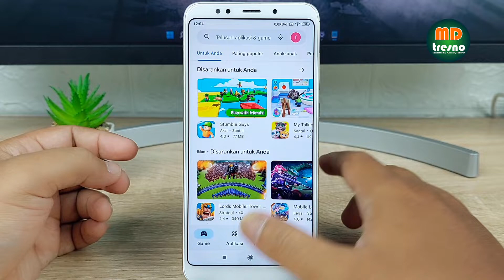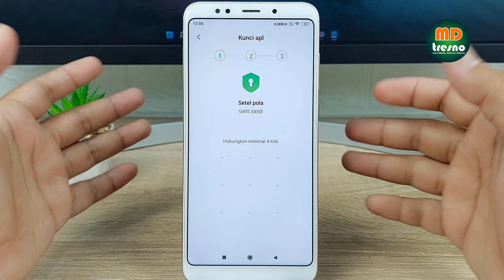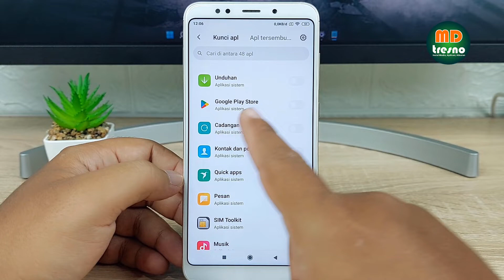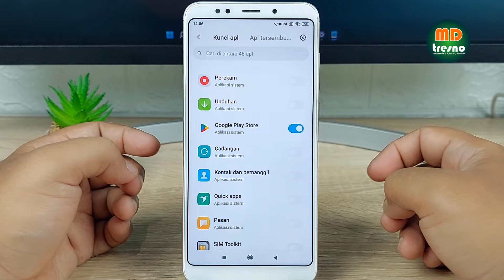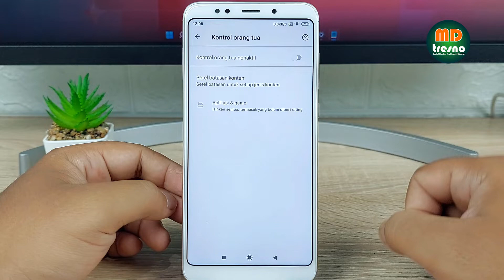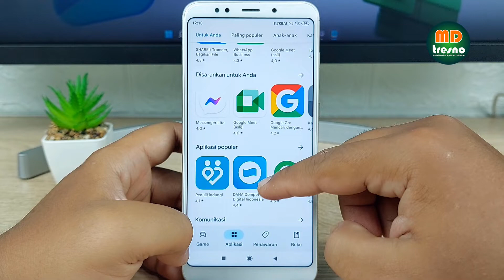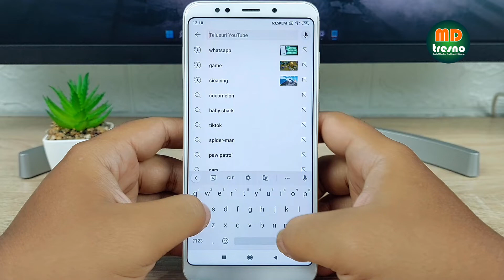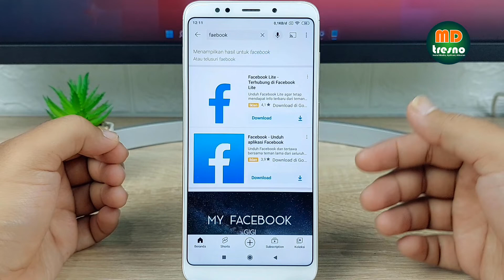Cara Mudah Mengunci Play Store Agar Tidak Sembarang Download 2022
Cara mudah mengunci play store agar tidak sembarang download 2022, cara membatasi download sembarang di play store dengan cara mengunci aplikasi play store dan membatasi aplikasi yang bisa di instal di play store maka hanya aplikasi tertentu yang di izinkan untuk bisa di download dari play store.